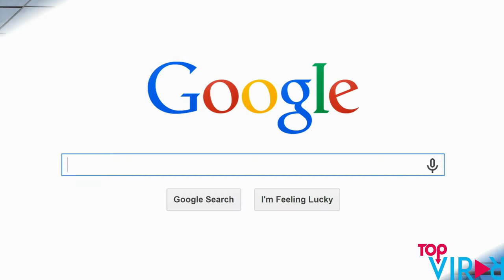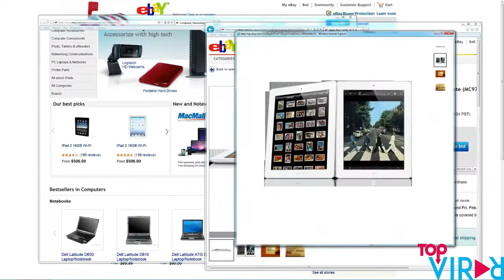Por que Europa nunca tendra ni google ni facebook